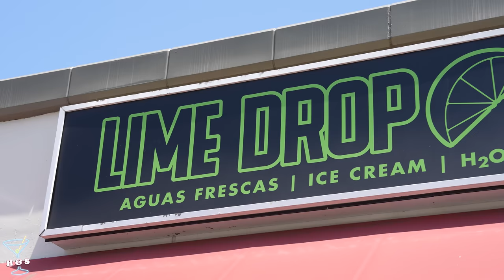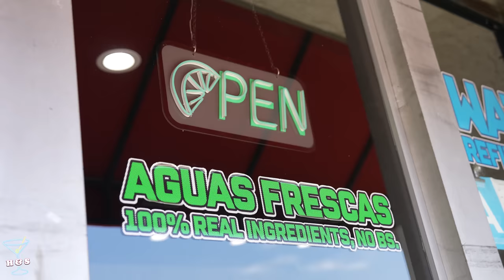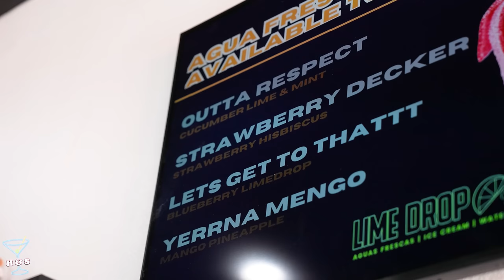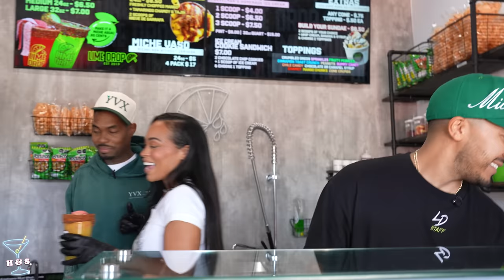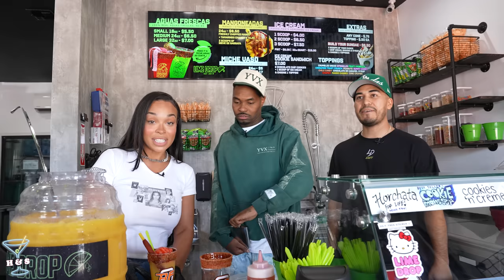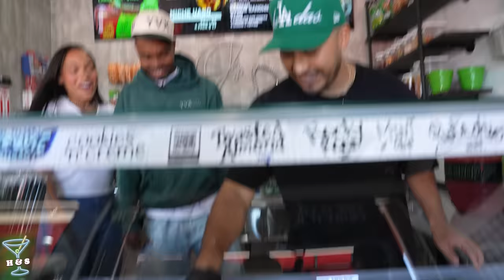We Found the The Best Michelada in L.A at Lime Drop!!